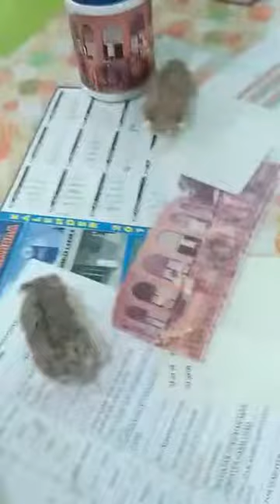CEMAT CEMOT FAMILY